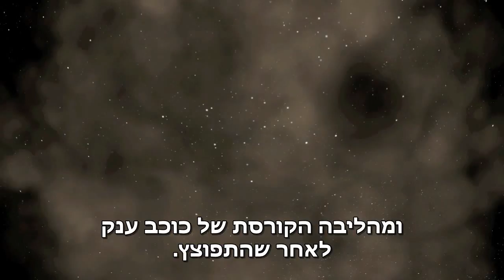מסע לתוך חור שחור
להסבר מלא כנסו אל זהו סרטון מתוך המדור 'מאגר מדע' של האתר דוידסון און-ליין. דוידסון און-ליין הוא אתר חינוכי מבית מכון דוידסון לחינוך מדעי - הזרוע החינוכית של מכון ויצמן למדע.

הסבר מקיף על הידע הקיים היום על חורים שחורים

This video was produced by Tony Darnell from Deep astronomy